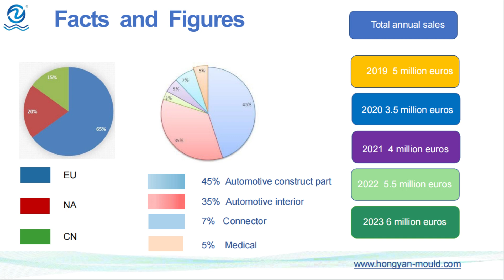Hongyan Precision Mould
85% of our customers are from Europe and North America. Would you like to be one of them 😆

80% of our moulds are for automotive parts, automotive exteriors and interiors.